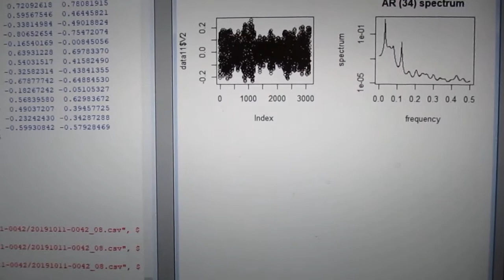超音波技術（多変量自己回帰モデルによるフィードバック解析） ultrasonic-labo